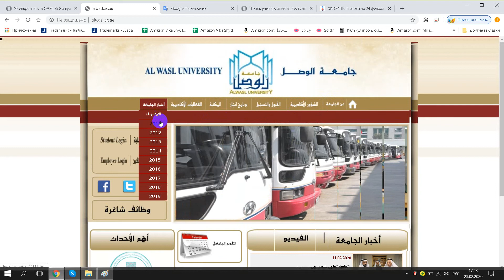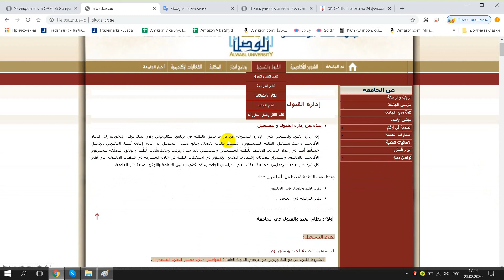كلية الدراسات الإسلامية والعربية